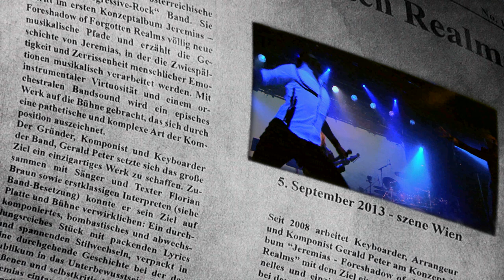Circle Of Illusion - Jeremias - Official Concept Album Preview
To pre-order the album leave us a message!

Their goal of creating a grand and unique opus almost reached: Composer, keyboarder Gerald Peter and his eight-person-band Circle of Illusion are about to release their first progressive symphony. An epic piece of music, which tells the story of "Jeremias - Foreshadow of Forgotten Realms" deals in its final version with the ambivalence of human emotion. Hence the borders between various progressive influences of the rock/metal genre, the jazz-funk-soul and the cinematic music get blurred. Moreover you are taken on a journey through the fantastic worlds of the subconscious of a cast-out and self-critical character. In a mastermind fashion the composer/keyboarder Gerald Peter and lyrics-writer/vocalist Taris Brown were able to give way to their creative urge. With the lofty and complex kind of composition, instrumental virtuosity and an orchestral bandsound "Circle of Illusion" enters new musical paths and is hence a must for all fans of progressive, classic as well as sophisticated rock-music. The band's line up features Gerald Peter on keyboards, Rupert Träxler on guitar, Stephan Först on bass, Aaron Thier on drums as well as Ulrike Müllner on the e-violin. Taris Brown, Cara Cole and Elga Shafran are the lead vocals of Circle Of Illusion, who are representing the characters Jeremy, Jelena and Sarah of COI's prog-rock-concept-album Jeremias.

In 2006 the keyboarder, arranger and composer Gerald Peter produced the demo record „Closing Doors" with which his vision of a progressive rock-concept album and musical was born. With „Closing Doors" as his point of departure he has been working on the concept-album "Jeremias - Foreshadow of Forgotten Realms" since 2008. In 2010 he met the singer and writer Taris Brown with whom he worked on a solid story. A year later, in 2011, he founded the band "Circle of Illusion" with top musicians in order to perform his opus live and to finish the recordings of the album. The high energetic, epic, 80-minute-full-length concept album will be released and presented in autumn 2013.

Jeremias - Foreshadow of Forgotten Realms
Tracks:
    01. Overture
    02. The Beginning
    03. The Run
    04. The memory returns
    05. The Party
    06. Closing Doors
    07. New Age
    08. Continuum
    09. Sarah's Dream
    10. 13th floor
    11. Nightmare

Composition, Arrangement, Editing and Production: Gerald Peter

Lyrics: Taris Brown (except Track 2 and 4 written by Taris Brown and Markus Kofler)

Band: Gerald Peter (Keyboards, Orchestrations), Rupert Träxler (Lead and Rhythm Guitars), Aaron Thier (Drums), Stephan Först (Bass), Taris Brown (Vocals), Cara Cole (Vocals), Elga Shafran (Vocals), Ulrike Müllner (Violine)

Camera: Rudi Amort & werbedynamit.at
Video made by: werbedynamit.at